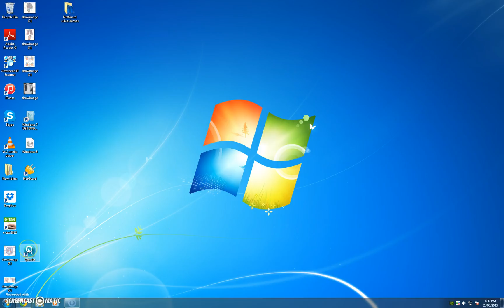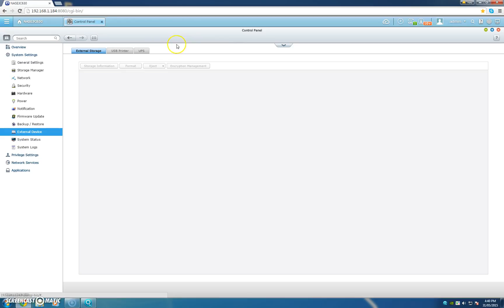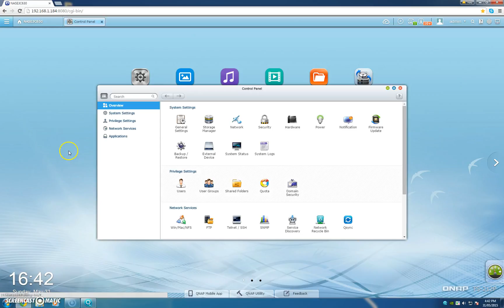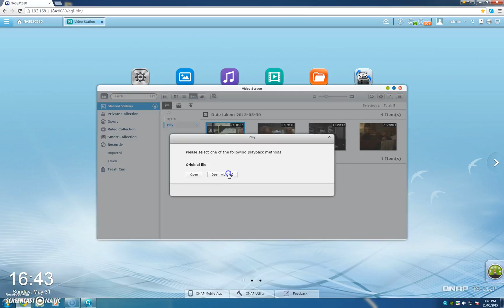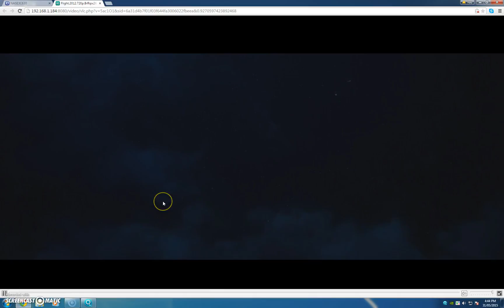How to configure the QNAP NAS for Defender 1200 UPS